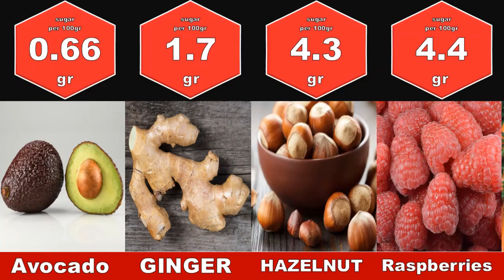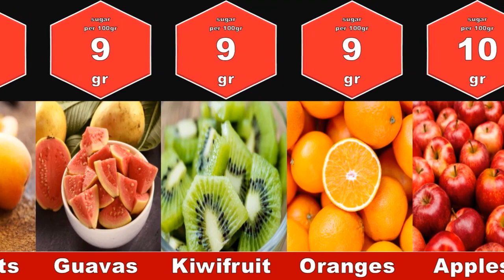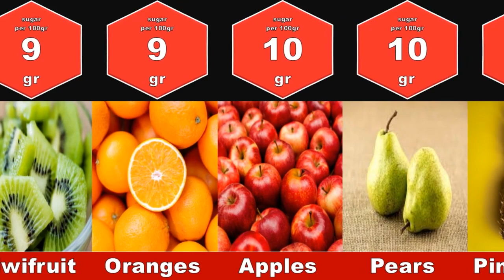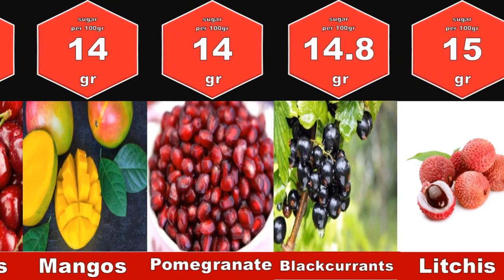most sugar found in fruits and vegs 2022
in this amazing video you will find out that which fruits and vegs have most sugar. I hope you Enjoy
Hi everybody.
my newest animations
This video is about most sugar found in fruits and vegs 2022- Lets Enjoy

1-Stream Take You Home Tonight